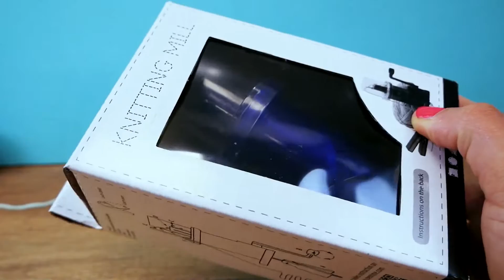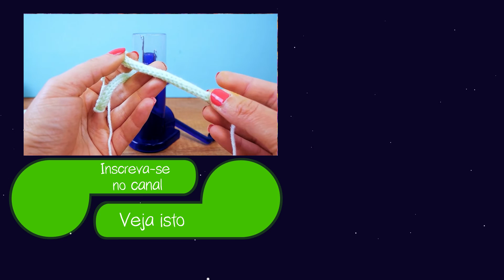Máquina de Tricotine | Como funciona a máquina de icord e qual utilização? Máquina de trico